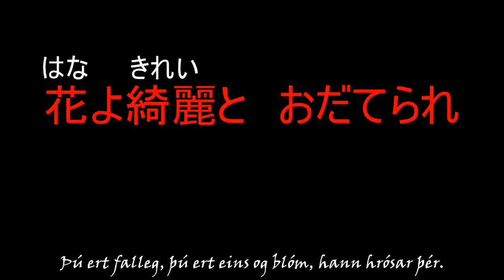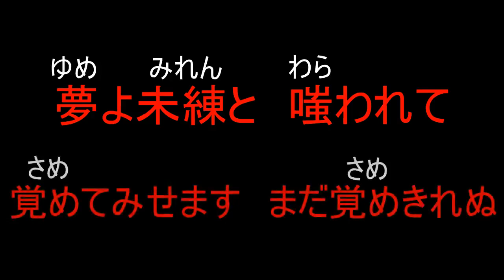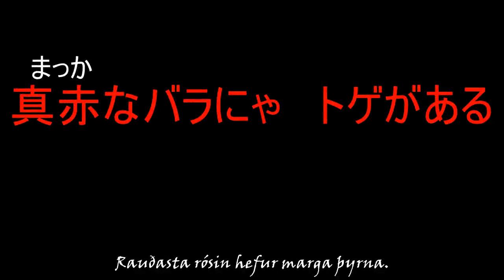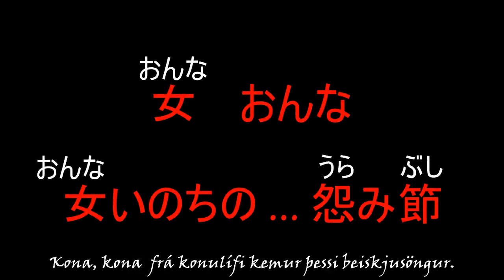Meiko Kaji - Beiskjusöngur (Urami Bushi)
Tungumál: Japanska

Lag: Shunsuke Kikuchi

Meiko Kaji, sem heitir réttu nafni Masako Ota, (fædd 1947) er japönsk leikkona og söngkona. Hún hefur leikið í yfir 100 kvikmyndum. Frægust er hún fyrir að leika hlutverk utangarðspersóna og oft morðingja í kvikmyndum milli 1970 og 1980 í kvikmyndaseríum eins og (á ensku) Stray Cat Rock, Lady Snowblood og Female Convict 701: Scorpion. Hún var fimm sinnum tilnefnd til verðlauna fyrir leik og vann fjórum sinnum.
Hún söng þekkt lög eins og Shura no hana (Blóm blóðbaðsins) í Lady Snowblood og Urami Bushi (Beiskjusöngur) í Female Convict 701: Scorpion. Þegar bæði þessi lög voru notuð í Tarantino myndinni Kill Bill vakti það nýjan áhuga á söng hennar og hún byrjaði aftur að syngja.

Hér er textinn á japönsku með japönsku letri:

怨み節

花よ綺麗と　おだてられ
咲いてみせれば　すぐ散らされる
馬鹿なバカな
馬鹿な女の … 怨み節

運命哀しと　あきらめて
泣きをみせれば　また泣かされる
女おんな
女なみだの怨み節

憎い口惜しい　許せない
消すに消えない　忘れられない
尽きぬつきぬ
尽きぬ女の怨み節

夢よ未練と　嗤われて
覚めてみせます　まだ覚めきれぬ
女おんな
女ごころの怨み節

真赤なバラにゃ　トゲがある
刺したかないが　刺さずにゃおかぬ
燃えるもえる
燃える女の怨み節

死んで花実が　咲くじゃなし
怨み一筋　生きて行く
女おんな
女いのちの怨み節

Og hér með vestrænu letri:

Urami Bushi

hana yo kirei to odaterare
saite misereba, sugu chirasareru
baka na, baka na
baka na onna no... urami-bushi

sadame kanashi to, akiramete
naki o misereba, mata nakasareru
onna, onna
onna namida no... urami-bushi

nikui, kuyashii, yurusenai
kezu ni kienai, wasure-rarenai
tsukinu, tsukinu
tsukinu onna no... urami-bushi

yume yo miren to, warawarete
samete-misemasu, mada same-kirenu
onna, onna
onna-gokoro no... urami-bushi

makka-na bara nya, toge ga aru
sashita kanai ga sasazu nya okanu
moeru, moeru
moeru onna-no... urami-bushi

shinde hanami ga, saku ja nashi
urami hito-suji, ikite-yuku
onna, onna
onna inochi no... urami-bushi